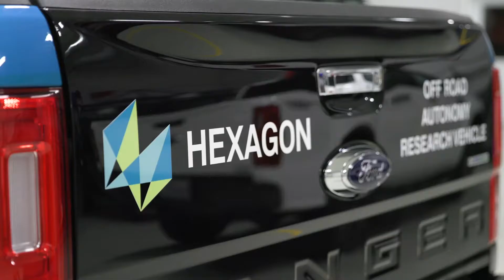How is GNSS (Global Navigation Satellite System) impacting us every day?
GNSS (Global Navigation Satellite System) is at the core of our everyday lives. From communications systems to mobile navigation applications, we rely on them daily without thinking about it!

This system has revolutionized the defense and consumer industries, and its applications have become omnipresent.

The video showcases three key applications of GNSS technology.